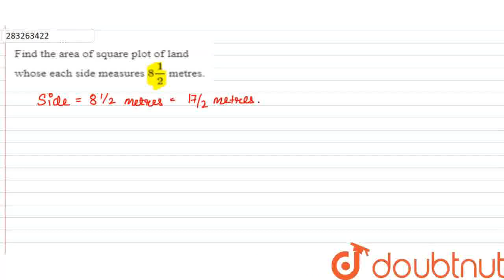Find the area of square plot of land whose each side measures 8(1)/(2) metres. | CLASS 8 | RATI...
Find the area of square plot of land whose each side measures 8(1)/(2) metres.
Class: 8
Subject: MATHS
Chapter: RATIONAL NUMBERS
Board:CBSE

👉 Have Any Query? Ask Us.